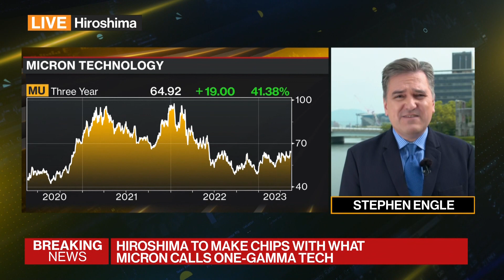Micron Is Said to Get $1.5 Billion From Japan for Next-Generation Chips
Micron Technology Inc. is poised to receive about ¥200 billion ($1.5 billion) in financial incentives from the Japanese government to help it make next-generation memory chips in the country, according to people familiar with the matter. Stephen Engle reports on Bloomberg Television.